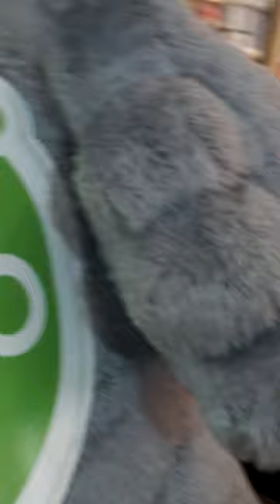Nuevamente encuentro al peluche gigante inflable de Jumbito de Jumbo Chile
Local Jumbo Mall Costanera Center Providencia Santiago de Chile 24 de Julio 2024